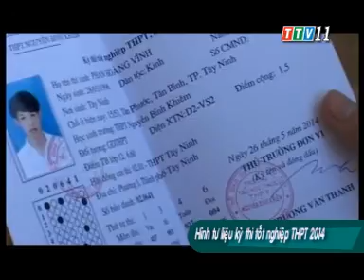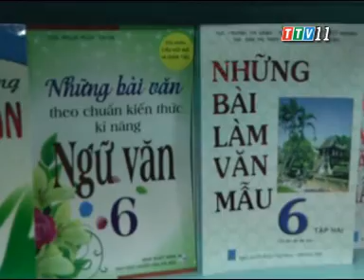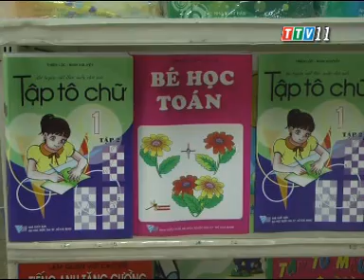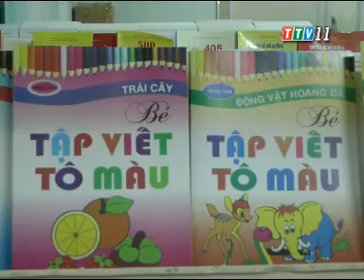Giáo dục & Đào tạo (22-06-2014)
Giáo dục & Đào tạo